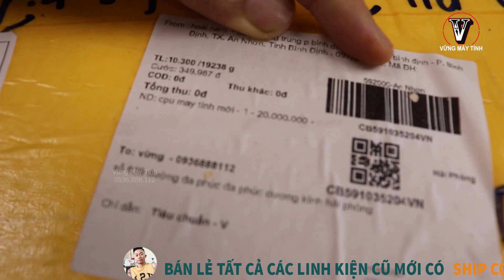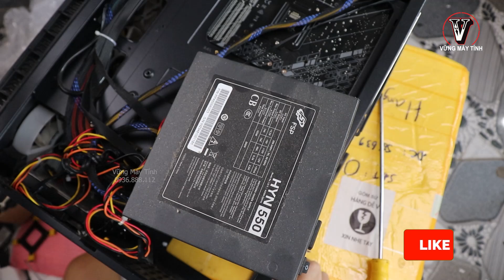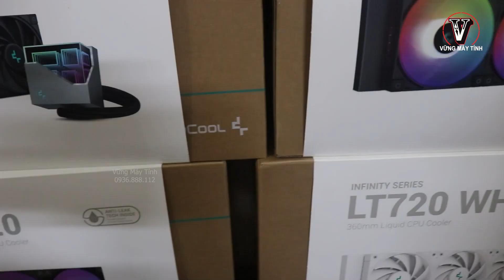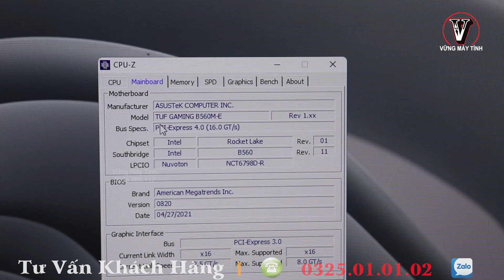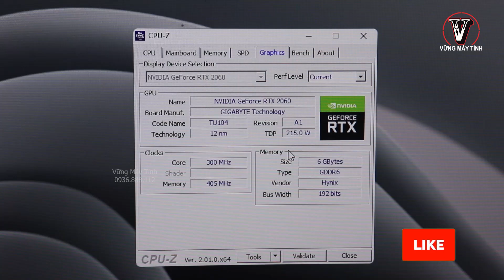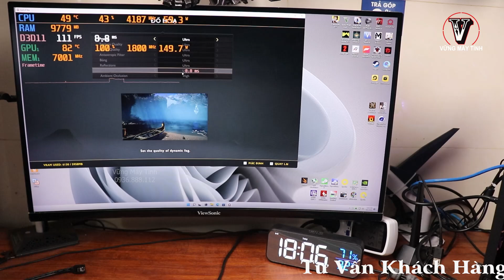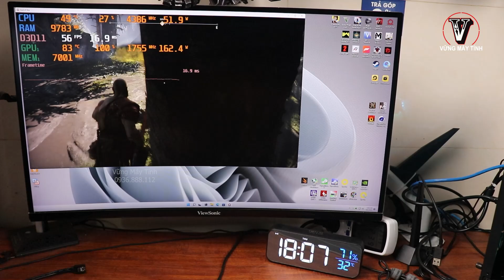Nâng Cấp Pc Gaming Sao Cho Đẹp , Cho Mát Và Nhìn Thật Chiến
✅ ĐIỆN THOẠI TƯ VẤN - ĐẶT HÀNG
Mr Vững /Zalo : 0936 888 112
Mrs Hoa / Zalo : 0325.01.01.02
Web : vungmaytinh.vn

AE ƯU TIÊN NHẮN TIN QUA ZALO ( 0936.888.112 ) NHÉ !
FB mình nhiều tin bị ẩn mình không đọc được ...

✅ Tham gia làm hội viên của kênh để được hưởng đặc quyền mua hàng 0 đồng trên web nữa ae nhé :

vững pc
vung pc
pc gaming
Review pc
nâng cấp pc